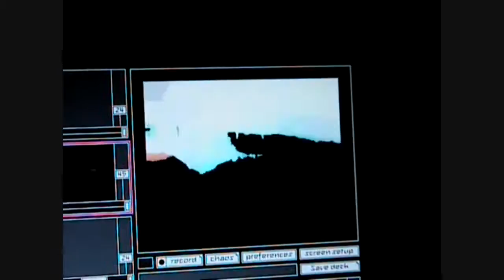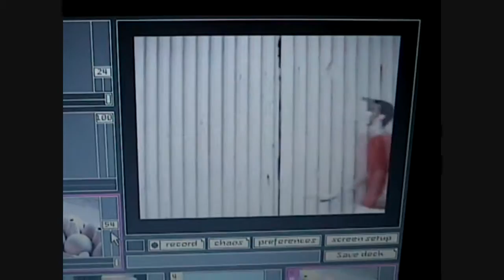Strong Deformity Live ZP 2007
Strong Deformity performing at ZP Budapest.